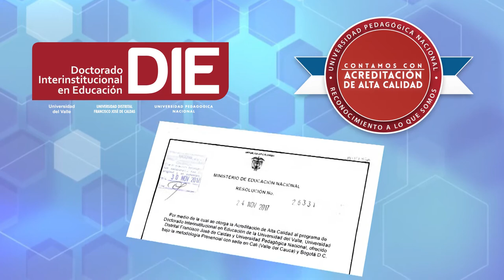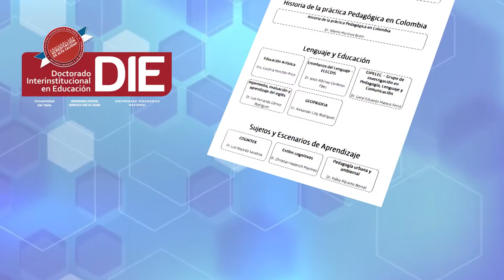El Doctorado Interinstitucional en Educación ha sido acreditado por 10 años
La Universidad Pedagógica Nacional recibió en días pasados la noticia de la acreditación de alta calidad para el Doctorado Interinstitucional en Educación, con estos logros la Universidad demuestra su compromiso con la educación de calidad y con la formación de maestros y maestras para una Colombia en paz.